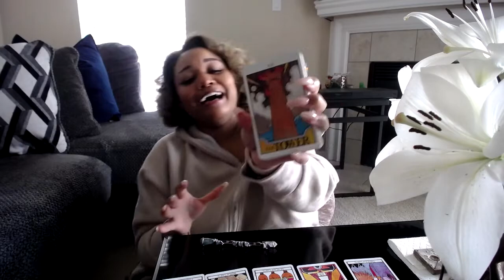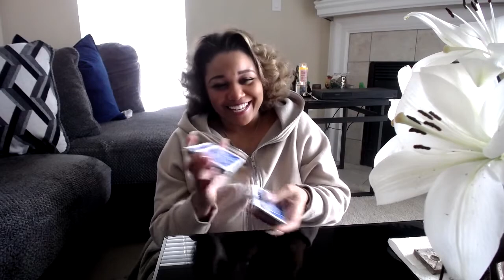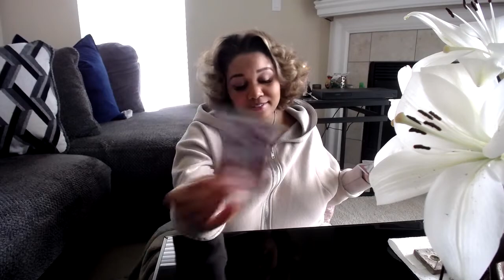Gemini May/June 2021 - Do NOT Do It The Same!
Welcome to The Ivy Phoenix Guidance's channel!

Energies from May will carry over in June. *I recommend watching for your Sun, Rising, and Moon sign videos this month.

***All readings are GENERAL to capture the energy of those called to watch. If you are new to the FIRE Family, a good place to start watching videos is regards your Sun, Moon, and Rising signs, possibly Venus or Mars for a love focus, and Jupiter for abundance, to obtain deeper messages.

Join the FIRE family and Follow on ALL social media platforms!